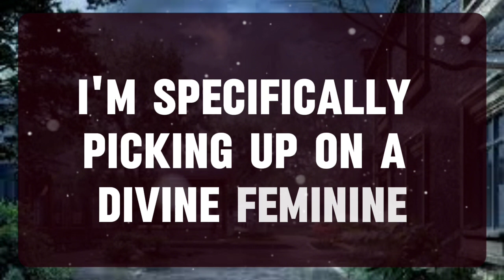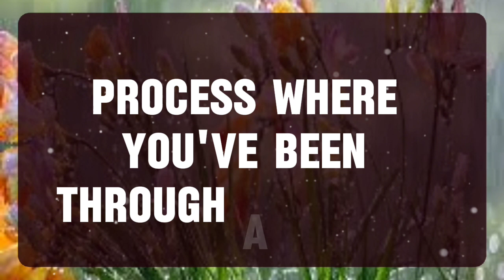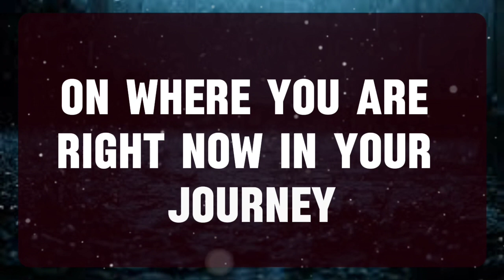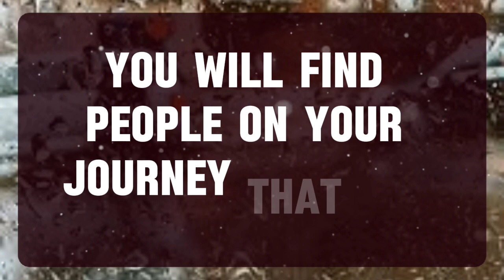💌 God Message: A YOUNGER PERSON WANTS TO MARRY YOU BECAUSE....✝️ Angels Message 1111